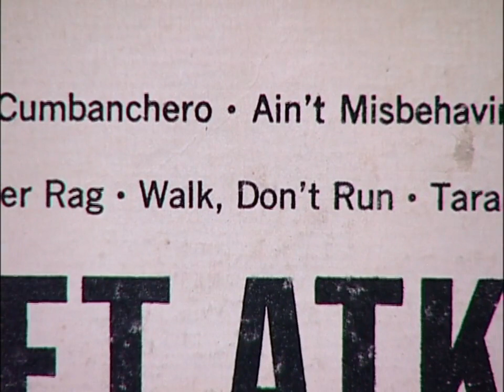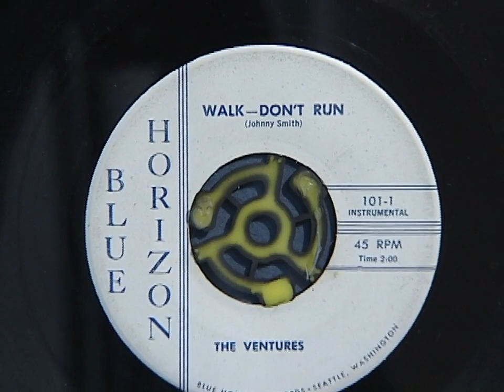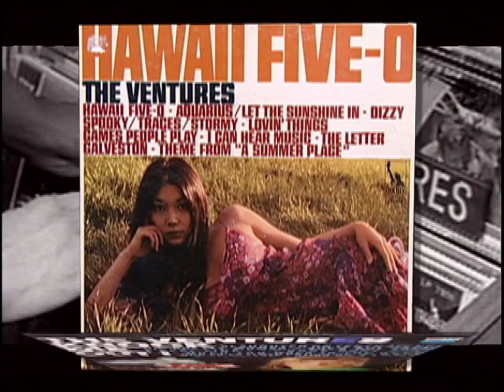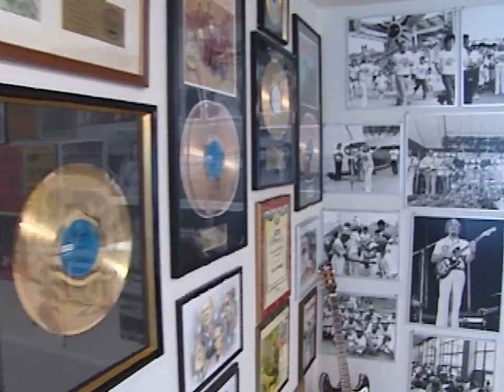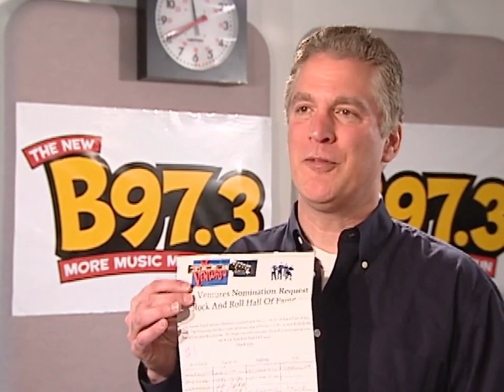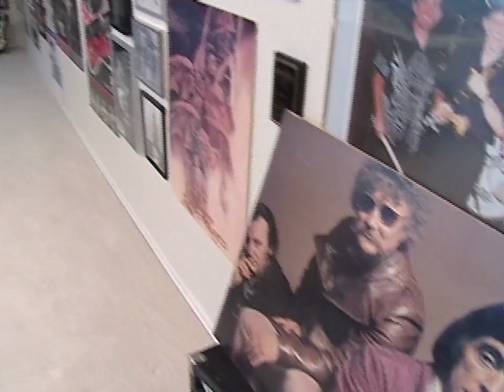Local surf rock band The Ventures inducted into the Rock & Roll Hall of Fame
Legendary Northwest band The Ventures finally "Walk, Don't Run" into the Rock and Roll Hall of Fame! Their instrumental hit “Walk, Don’t Run” defined an era and inspired countless kids—and several future legends— to start their own guitar bands.  But, for many years, The Ventures, co-founded by Don Wilson and Bob Bogle,  were something of a footnote in official rock history. All of that changed recently, and the Seattle Channel’s Feliks Banel has the story. Original airdate: 3/20/2008

Producers: Ralph Bevins and Feliks Banel
Photographer/Editor: Ralph Bevins